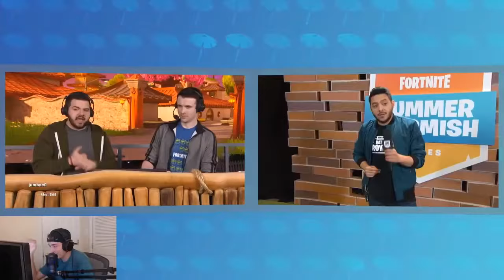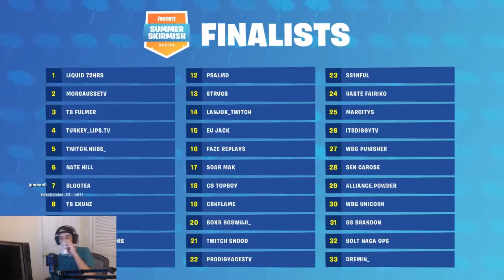Streamers react to Fortnite PAX Summer Skirmish *CRINGY* moments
Hey! Guys Hope You enjoyed last video of Summer Skirmish tournament.
The tournament was fire But also had some cringe So Today I have Collection of some of the cringy moments from the PAX.